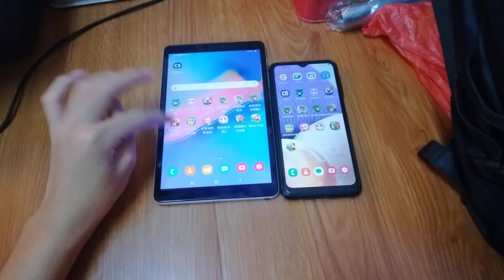Talking Ben Echo 12861